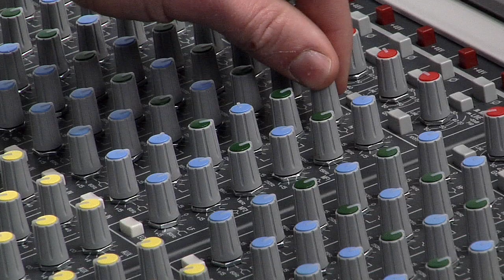How to EQ Acoustic Guitars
How to EQ acoustic guitars on a basic analog console.